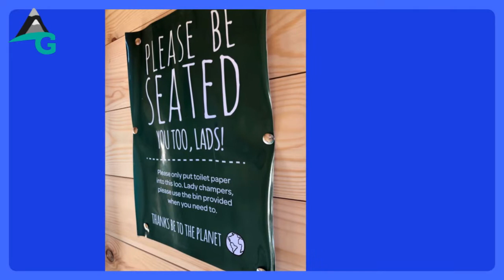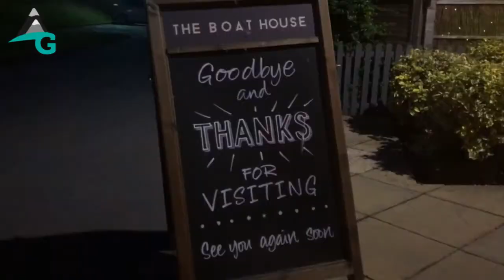MICRO-ADVENTURE- CHAMPING - The one where we slept in a church!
MICROADVENTURE- CHAMPING - The one where we slept in a church.

Highlights - very scary experience!
🐄 Upon arrival, there was a whole herd of cows surrounding the church (a good start)
🍷 We walked to the pub and enjoyed a leisurely evening meal while watching the Narrowboats.
🐷 We saw one pig with the biggest pair of you’ve ever seen!
⛪️ Beds set up in the church over the grave of a 36 year old (spooky) with fairy lights and candles. We played shadow puppets (hilarious), sequences and a very immature game of hide and seek (there were quite a few hiding places in the church).
🍷 More wine and good conversation.
🐁 Rachel squealed when she spotted a mouse.
🦇 Then another squeal as a bat flew across the church!!!
🦉 Julie says “that owl is so cute”. As I sat in the portaloo outside I was thinking the exact opposite!
💩 Shit! The church door will not lock from the inside. Oh well, we are in the middle of nowhere so we are not expecting visitors... or do we though.
😵 With a table dragged across the door, we settled in for the night. At 11.15pm we were awoken by loud drunken voices outside. We were all awake now and quite anxious. We listened and watched the lights work their way around the church. Julie and I rushed to the door, holding the table!! The door opened and a young lad was staring there with his phone light shining in my face. “You can’t come in” I declared.  “We just want to have a look” he said in a drunken slur. “We’ve paid to be here, and we have young kids trying to sleep. Now go away”. He apologised for disturbing us and back off with his mates in tow. We were on tender hooks for the next 10 mins but eventually we heard a car drive off.

Did we sleep well? I did, but I’m not so sure about the others though!

Update: Good news is that Champing have now issued us a full refund and the lock is being fixed today.  They also offered us a free champing experience anywhere in the UK. Now that’s a great service.